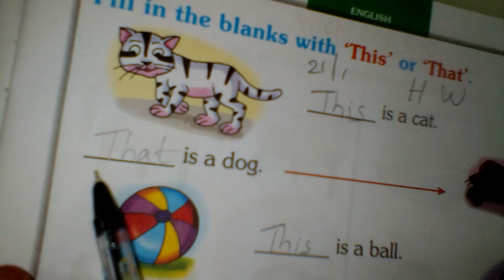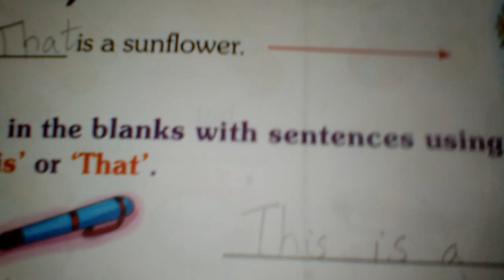UKG ENG Page No 21